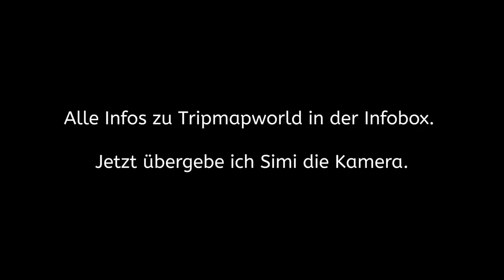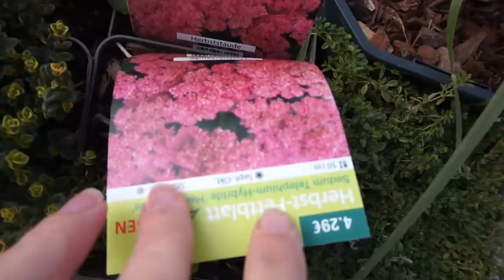Haus- und Gartenupdate / VLOG / Lisi Schnisi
Heute gibt es ein Haus- und Gartenupdate für euch. Viel Spass beim Video.

Kostenlose Lieferung in Europa